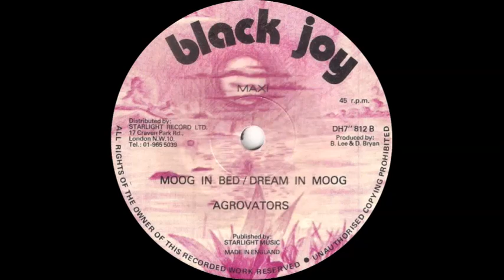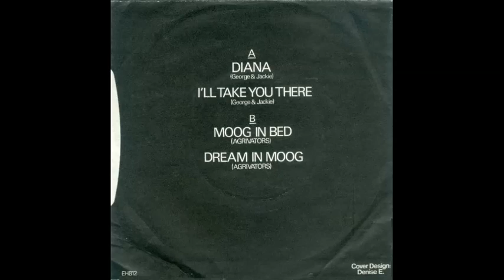Aggrovators - Dream In Moog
B side of 'Diana' / 'I'll Take You There' by George & Jackie, issued in the UK on the Black Joy label (DH7" 812) c.1980.